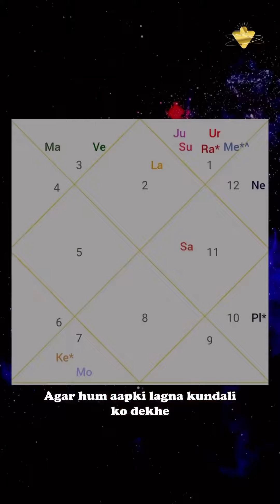Taurus May Prediction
Hey, fellow Taureans! Get ready to flex your financial muscles this month because your money game is on point! This month, our finances are taking center stage, so let’s keep an eye on our spending habits, losses, and hospitalizations. But don’t worry, our Ascendant lord Venus is here to save the day and bring in some good news in the form of wealth and savings! Overall, I’m giving this month a solid 5 out of 10 - not too shabby, right?